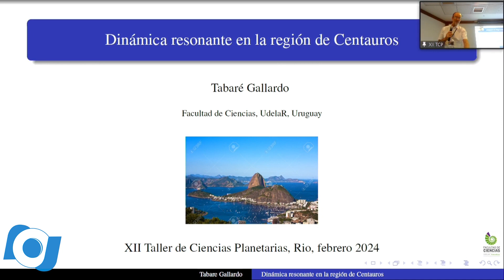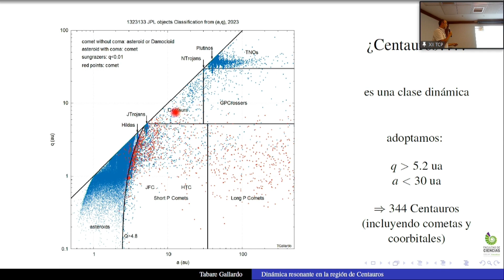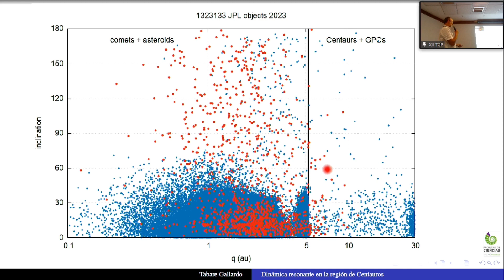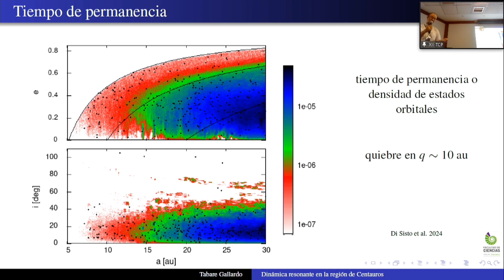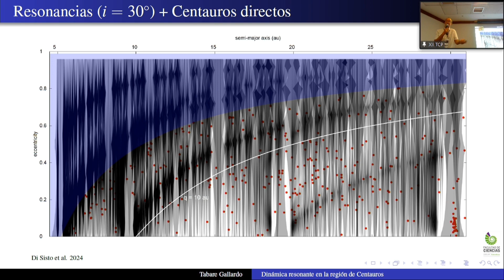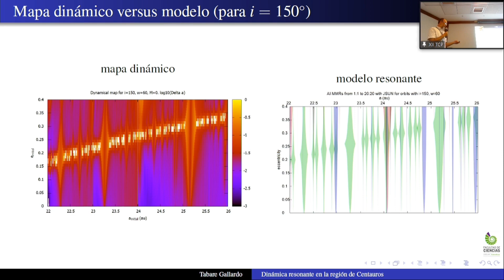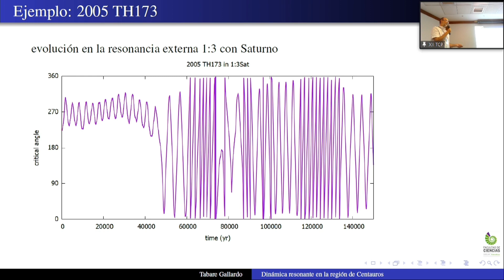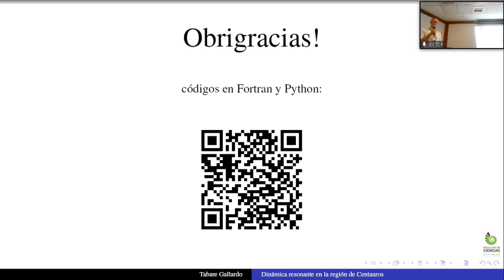Dia 28/02 - Tabaré Gallardo